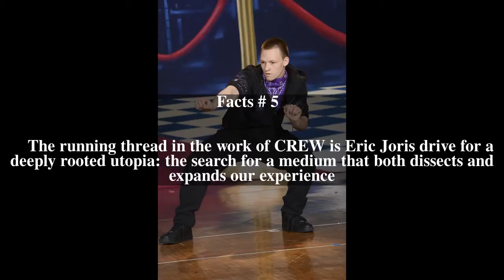CREW (performance company) Top # 7 Facts